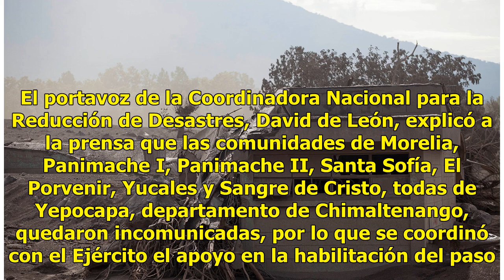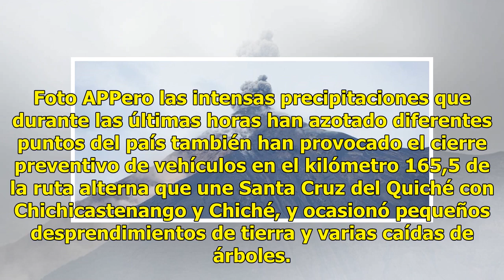Lahar en Volcán de Fuego deja comunidades incomunicadas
Guatemala.- El fuerte lahar que descendió hoy por las faldas del Volcán de Fuego de Guatemala, debido a las intensas lluvias, ha dejado a una decena de comunidades incomunicadas. El portavoz de la Coordinadora Nacional para la Reducción de Desastres, David de León, explicó a la prensa que las comuni...